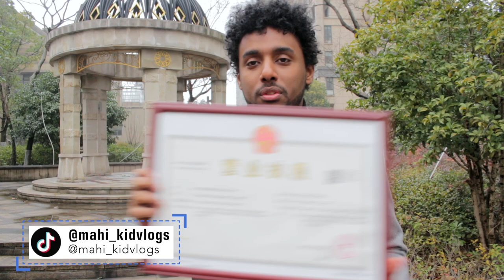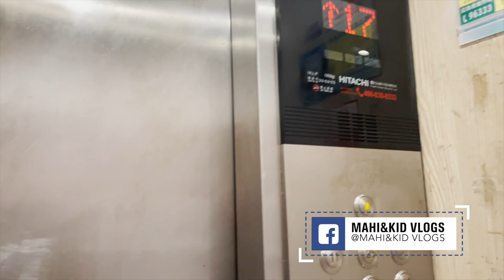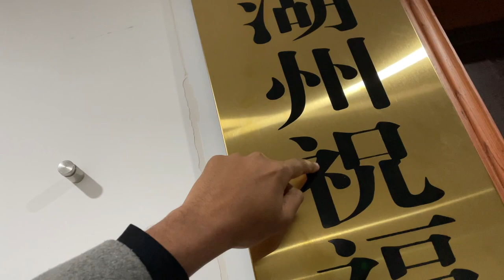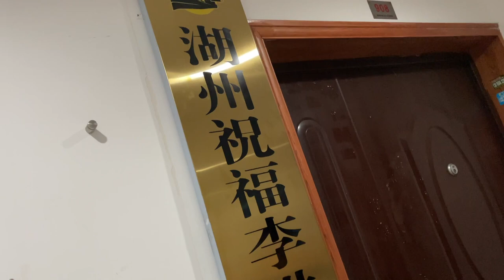ለምን አለቀሰች!!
We were blessed with a wonderful, healthy baby girl who is now a very active toddler. We are now enjoying our family adventures and we are excited to share them with you daily or weekly! Our channel is about our family including our miracle daughter  EVANA and her growing up adventures.